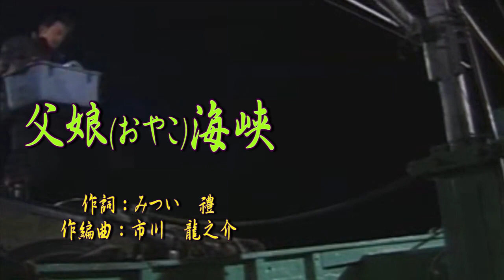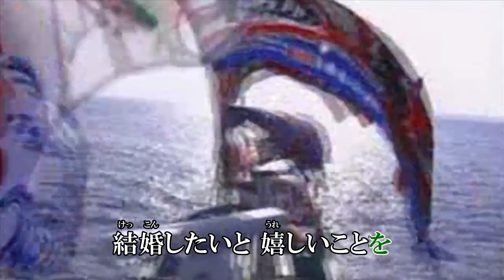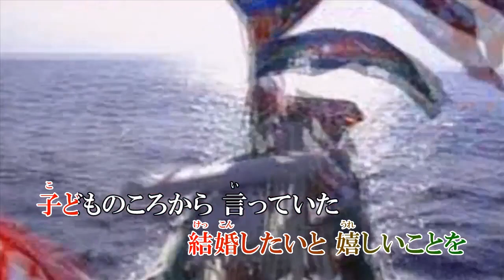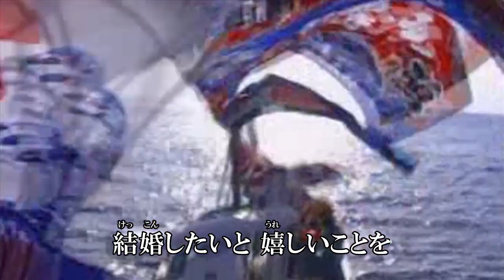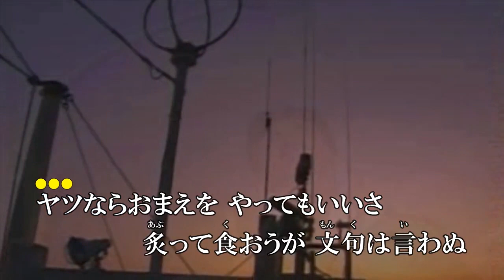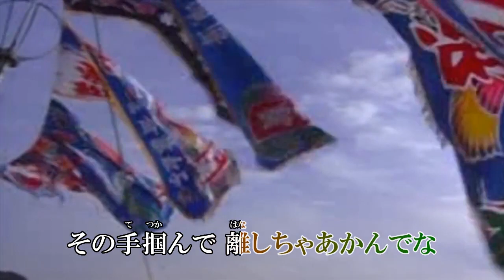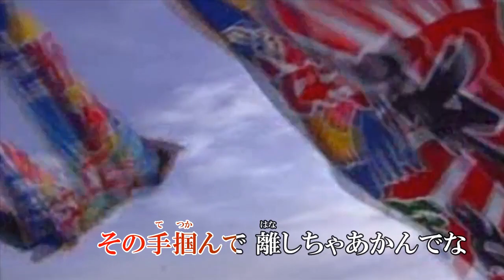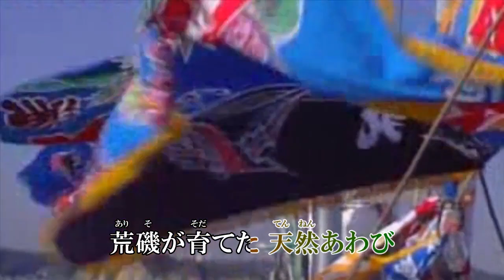オリジナル演歌♪父娘（おやこ）海峡♪メロカラ＆カラオケ＆歌唱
チャプター機能⇒【00:00メロカラ】【05:06カラオケ】【10:11さだちゃん】【15:17まいど】【20:24すこ】【25:31のん】【30:37えきひと】【35:43やすたか】
作　詞：みつい　禮　　　作編曲：市川龍之介
歌詞
 父ちゃんみたいな　働き者と
結婚したいと　嬉しいことを
子どものころから　言っていた
娘よあいつに　惚れたのか
苦労覚悟の　船出でも
対馬海峡　なめたらあかでな

ヤツならおまえを　やってもいいさ
炙（あぶ）って食おうが　文句は言わぬ
この俺師匠（オヤジ）と　慕う眼の
根性すわった　面（つら）がまえ
漁師束ねて　長（おさ）になる
その手掴んで　離しちゃあかんでな

荒磯（ありそ）が育てた　天然あわび
母親ゆずりで　負けん気娘（むすめ）
ゲンカイツツジの　たくましさ
対馬のカモメよ　頼んだぜ
祝いめでたい　その日には
父娘（おやこ）海峡　荒れたらあかんでな